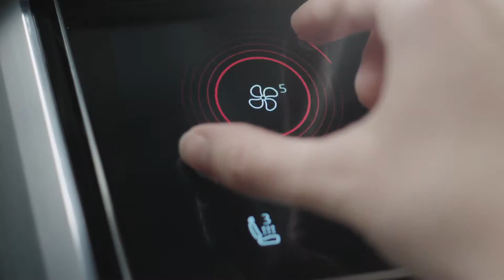Audi Q8 Concept Plug In Hybrid Teaser